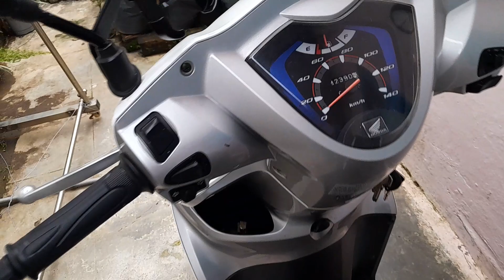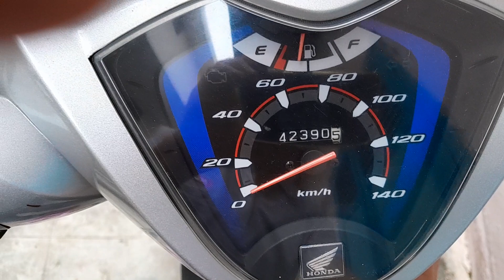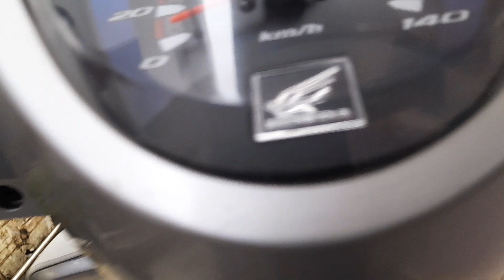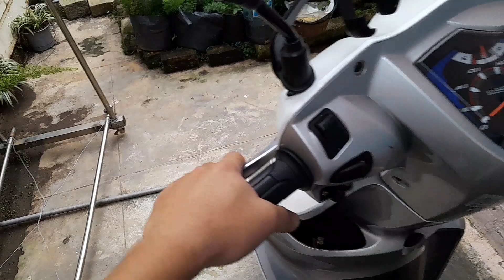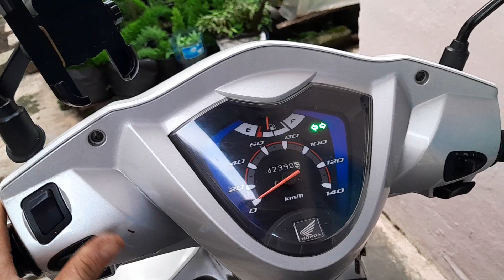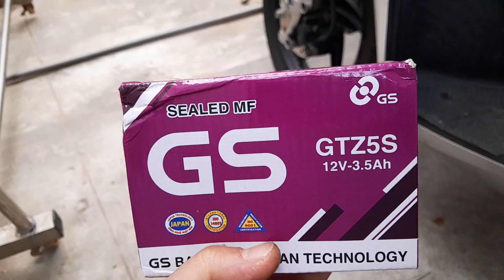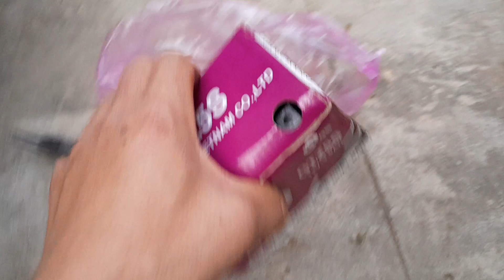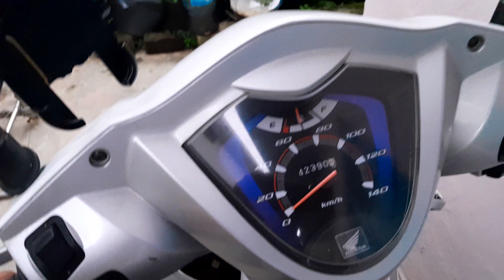Cơ khí Ngọc Minh -Xử lý khi Honda Vision không khởi động được do bình yếu. Cách tự thay thế tại nhà.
Xe này là Vision 2013. Hiện tượng là bật chìa khóa nhưng đề không được, xi nhan, kèn yếu, đạp vẫn nổ. Mình mua bình về và tự thay.